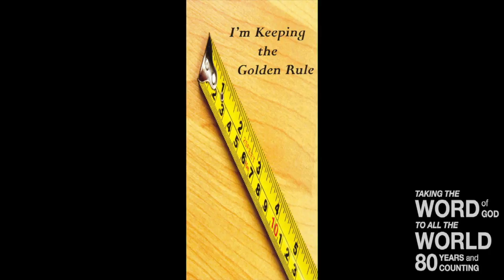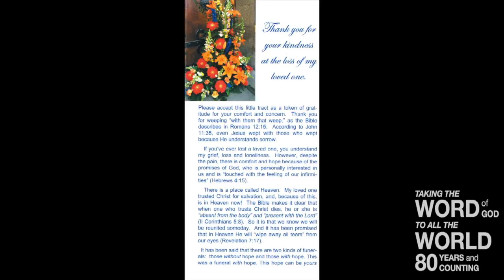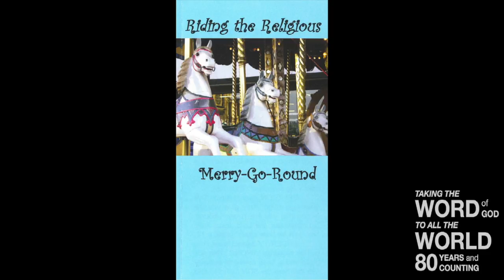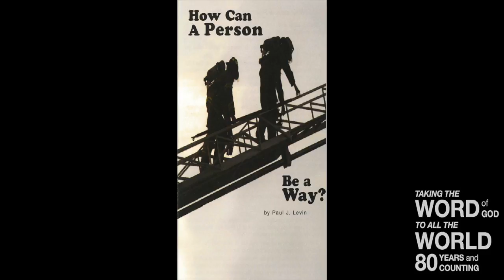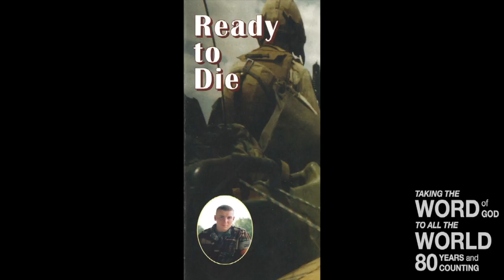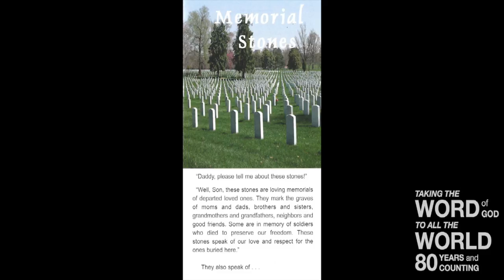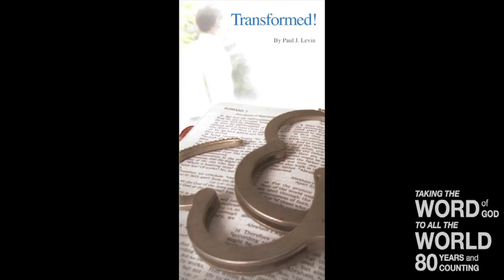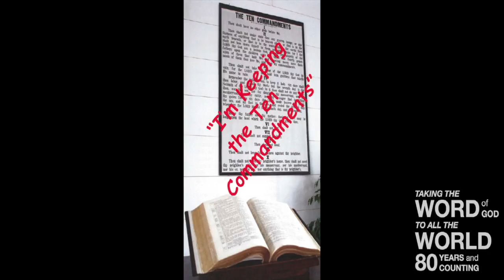Lessons On Living (II) (Lev. 24:5-9)